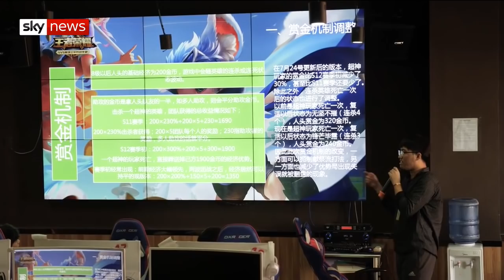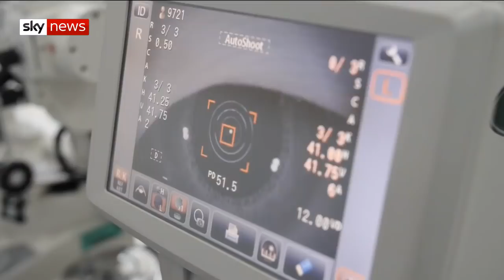China's eSports problem: What is it doing to young people?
The eSports industry in China is booming, thanks to a government push which saw competitive gaming added to the curriculum.

The Chinese Communist Party saw it as an opportunity to dominate the gaming market - but it could have unintended consequences.

By 2020, half the population is expected to have myopia, or short-sightedness.

This equates to around 700 million people.

and download our apps